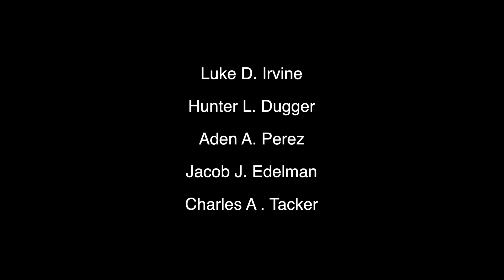Hamster Rage 7A Kids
Still a rough cut- but very funny!